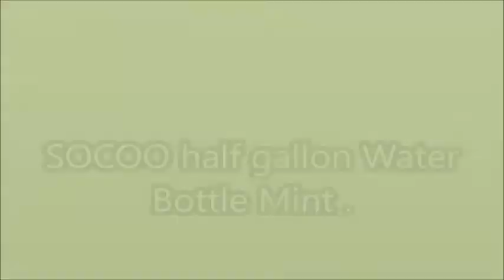Donia The DIY & Review Queen. SOCOO half gallon Water Bottle Mint Review.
SOCOO half gallon Water Bottle Mint Review.
SOCOO half-gallon Water Bottle Mint
BPA Free
Holds a good amount of water
Suitable to use anywhere

Movie By Paranormal Hood
Episodes
Books:
Pouring A Floor
Herbal E-Books
The Herbal Survival Guidebook Kindle Edition

Donia Gonzales-Copeland
POB 371
Delaware City, DE 19706

 Mail to:
Donia Gonzales-Copeland
POB 371
Delaware City, Delaware 19706